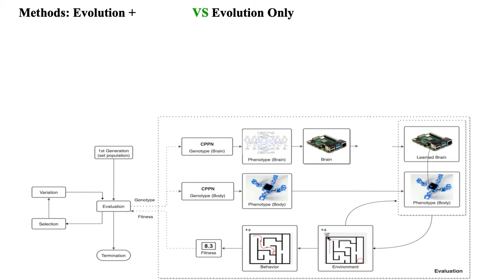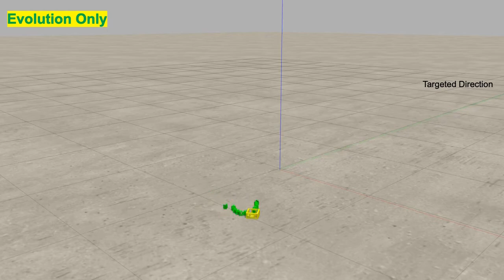The effects of Learning in Morphologically Evolving Robots (2)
Using CPPN-NEAT as the genetic representation for both controller and morphology.